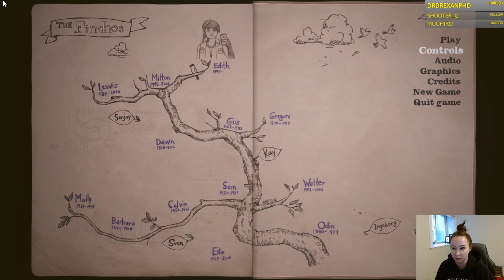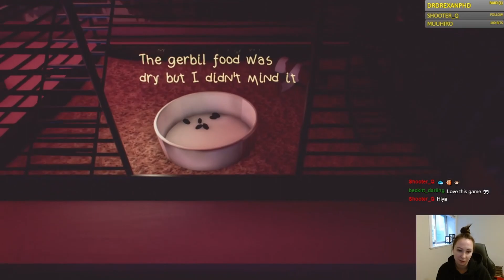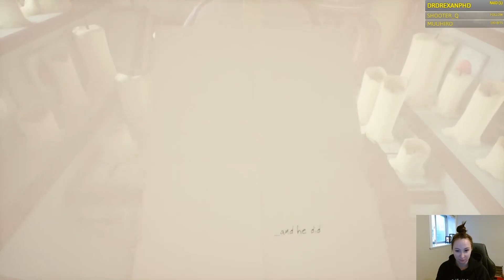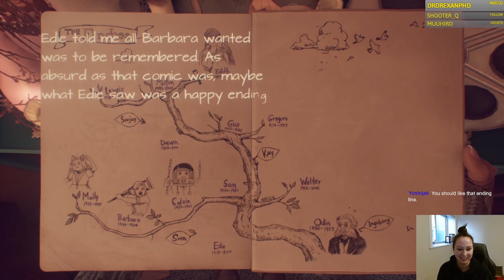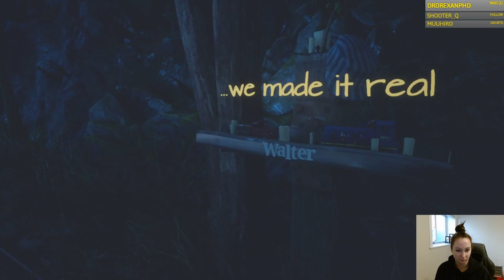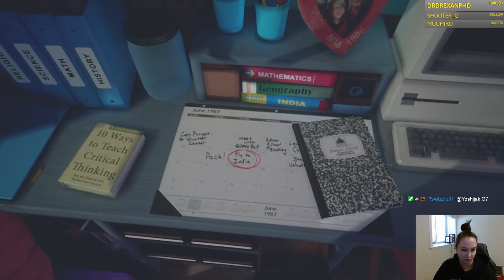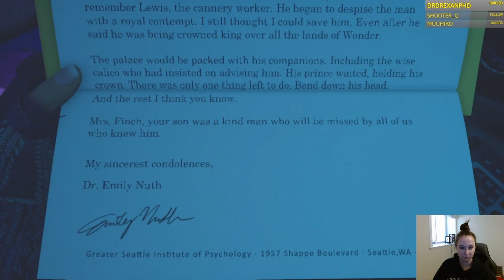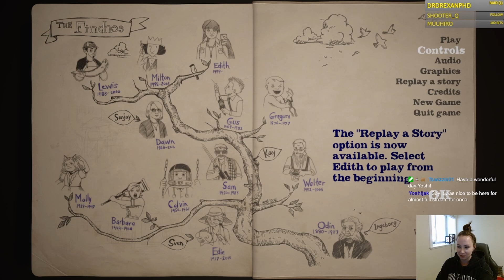What Remains of Edith Finch - Full Playthrough || So THAT'S What Remains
We discover what remains of the Finch family in this playthrough of What Remains of Edith Finch.  Very strange at points and very dark, it was such an interesting ride and really appreciated the viewer suggestion to play this!

I bought a dozen bees, but they gave me 13. I. got a free bee!

Want to join in on the fun? We do ShortGamesSaturday (SGS) every Saturday where we play through the entirety of a 2 - 7 hour game, like this one!), usually smaller artsy indie games, and some other random casual streams!